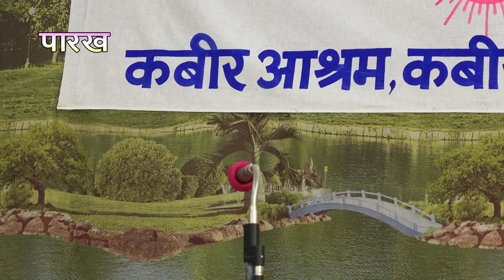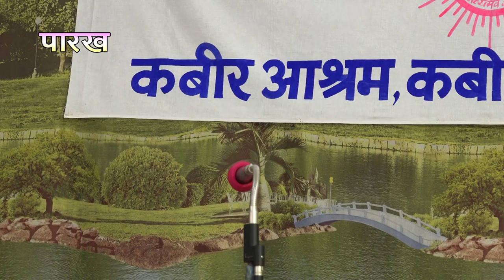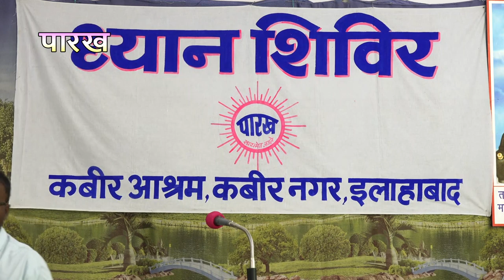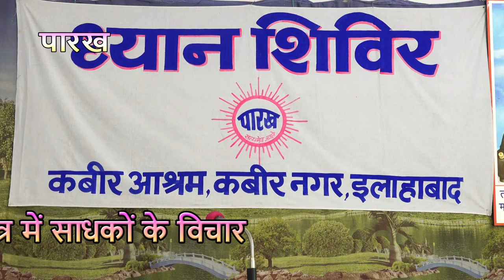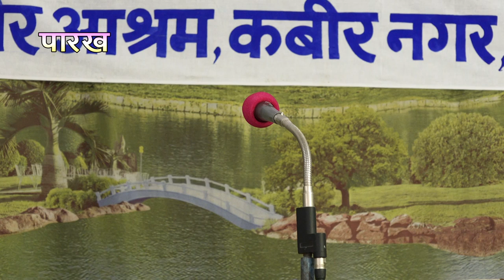01 SADHAKO KE VICHAR DHYAN SHIVIR ALLAHABAD 2019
01 SADHAKO KE VICHAR DHYAN SHIVIR ALLAHABAD 2019

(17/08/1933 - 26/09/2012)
17 वर्ष की अवस्था में आप कबीरपंथ से परिचित हुए। आपने 21 वर्ष की अवस्था में गृहत्याग कर कबीर आश्रम बड़हरा, जिला गोंडा (उ0प्र0) के प्रसिद्ध महंत पूज्यपाद सद्गुरु श्री रामसूरत साहेब जी द्वारा साधुवेष की दीक्षा ली | कबीर पारख संस्थान इलाहाबाद के संस्थापक तथा बीजक व्याख्या, पंचग्रंथी टीका, योगदर्शन भाष्य, रामायण रहस्य, गीतासार, उपनिषद सौरभ, कबीर दर्शन, वेद क्या कहते हैं?  कहत कबीर, धर्म को डुबाने वाला कौन?, ढ़ाई आखर, मोक्षशास्त्र, बूंद.बूंद अमृत, व्यवहार की कला आदि लगभग 100 प्रकार के सामाजिक, आध्यात्मिक एवं व्यावहारिक ग्रंथों के यशस्वी लेखक हैं। आपकी ओजस्वी वाणी में भारतीय संस्कृति के ऋषि मनीषियों के उद्गार समाहित रहते हैं।

        कबीर
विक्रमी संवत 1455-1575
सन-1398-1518